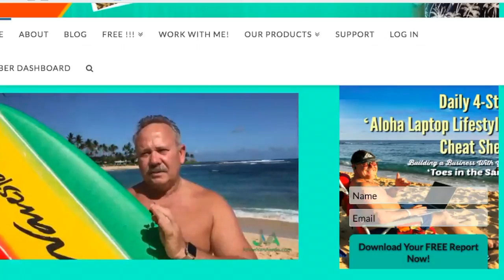Selling Too Much Is Disservice To Clients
Selling too much is disservice to your clients. This means that you have brought your client past the point of sale or way above the point of sale. It could mean that you are presenting something that your clients do not need and will not enhance their lives better. Most of all it means that you are selling too much and driving them away. This is a huge disservice to your clients.

This is the second part of the series on The Biggest Disservices That You Can Do To Your Clients. Here's the link to the other part:

Recommended Reading: Go Pro: 7 Steps to Becoming a Network Marketing Professional by Eric Worre

If I can show you how to make a huge difference in the lives of hundreds of families, while my company is putting thousands of dollars in your bank account every month, would you keep your income options OPEN for a side project if it would NOT interfere with what you are currently doing?

Would you like to live life by design, be your own boss and make an impact in the lives of others while creating a dynasty and legacy?

Do you struggle to balance life, work a job, be an entrepreneur, spend time with family and friends and get time to relax?

I will show you how you will be successful IF you are willing to do the work and be consistent, even if it is just 1 hour per day. Through the power of 3 of the most exciting and successful business models of this new millennium, our company's phenomenal training, my leadership, coaching and training you will learn how to be a real social entrepreneur and business builder like me and even better than me.

Would you like to get more wellness products and also give more to less privileged people?

Would you like to have more fun, work less and spend more time with other people?

Are you looking for an opportunity to create an income for life that will set you and your family up for the rest of your life and so that you can do what you want, whenever you want?

Are you struggling with being adopted?

Do you struggle with fear of rejection, anger, working too much, depression, getting bogged down, feeling you have to prove yourself, have difficulty to trust or getting out of your comfort zone?

I really understand that because I have struggled with these, BUT I have overcome these and will show you how to work through these.